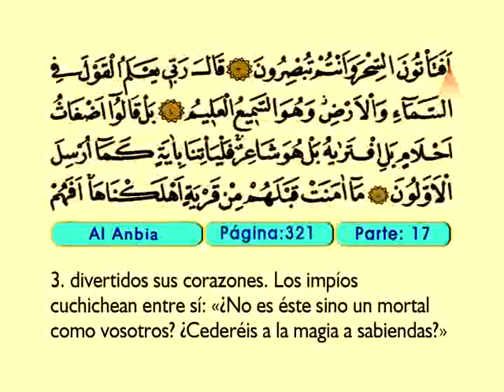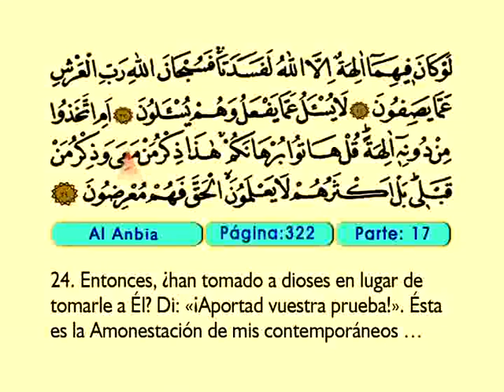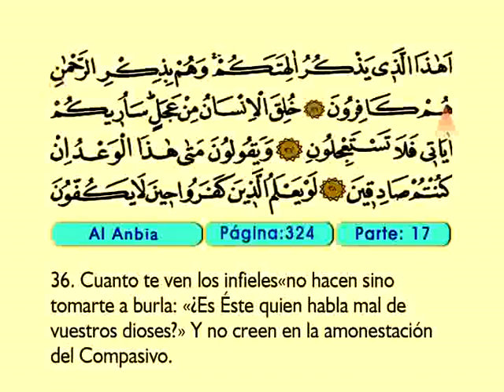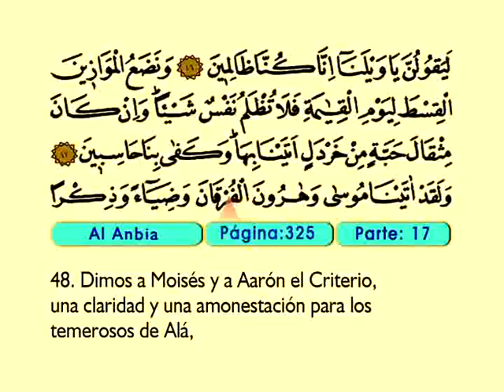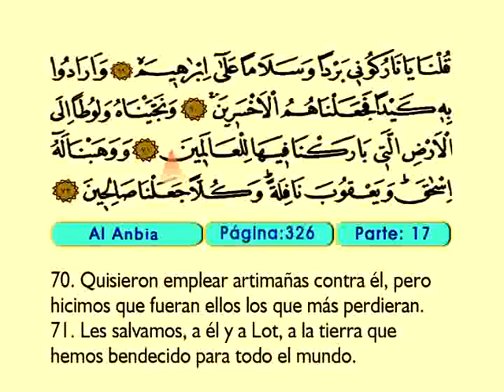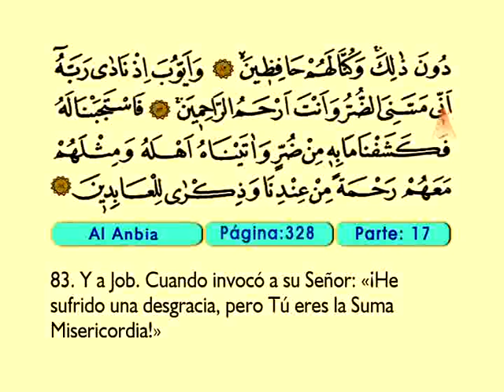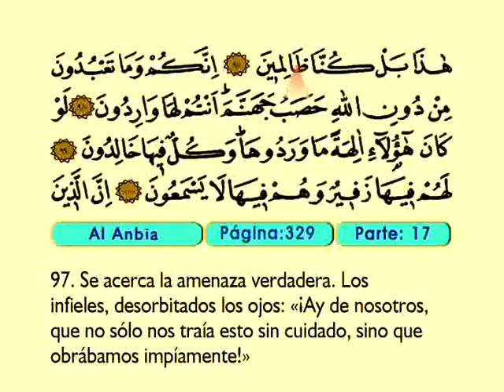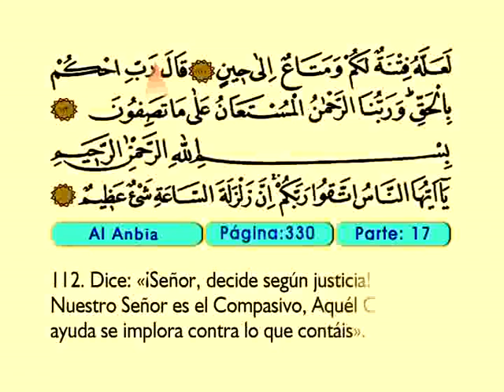Al Anbia 1-112 - El Sagrado Coran